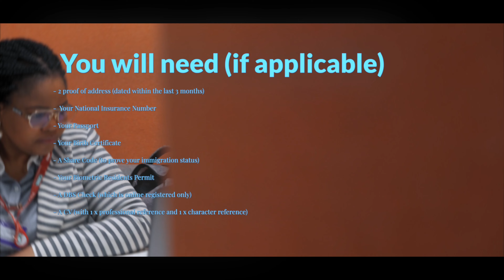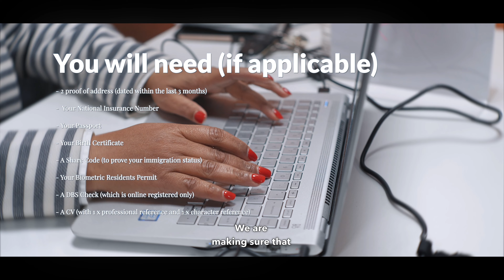Looking for work? Introducing our drop-in Proud to Care recruitment events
We’re holding drop-in sessions every Tuesday at Catford Library from 9am-12 noon where you can find out about jobs in care, speak to our team about current opportunities, and register for our recruitment pool on the spot.

Register for the Proud to Care Lewisham recruitment pool and access hundreds of job opportunities providing high quality care and support to adults in Lewisham - no CV or prior experience needed.